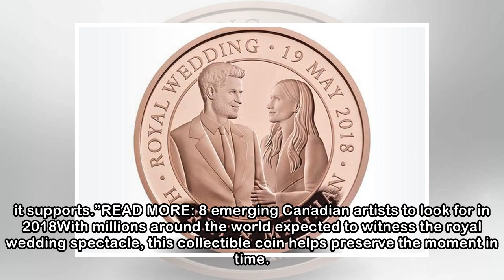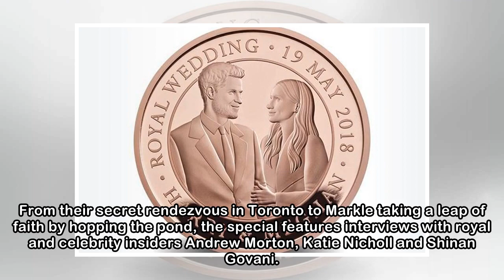Royal wedding coin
Prince Harry and Meghan Markle‘s upcoming royal wedding has been immortalized by the Royal Canadian Mint (RCM).The RCM unveiled the official royal wedding commemorative coin on Wednesday morning in ce...